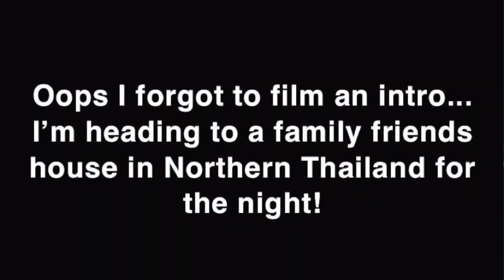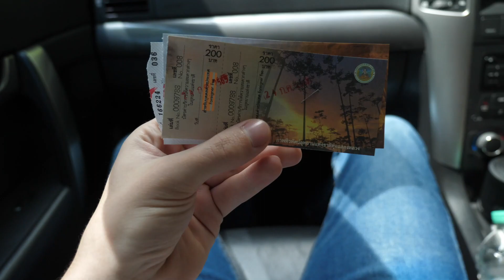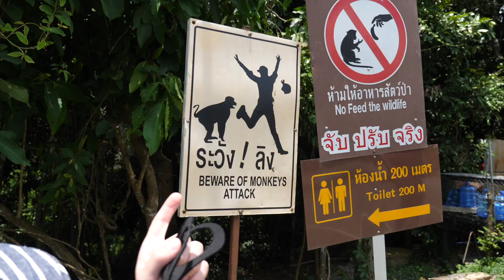Spending a few days in Khao Yai Thailand!